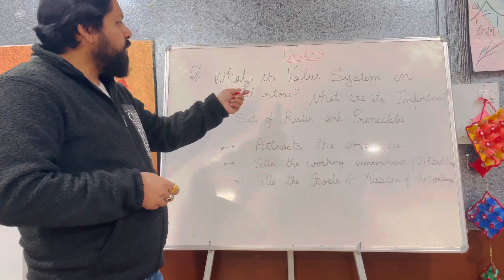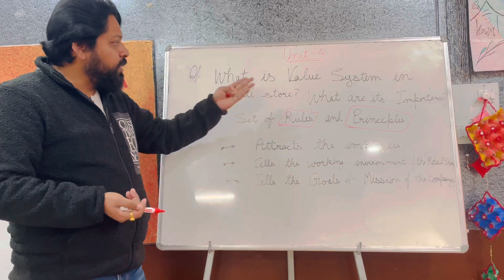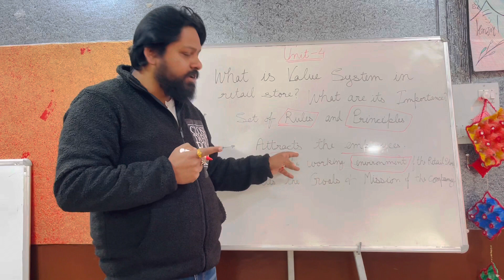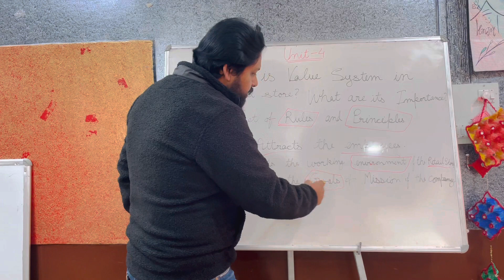What is the value system in retail store and it’s importance ? Explained In Hindi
Unit-4 , 10th class